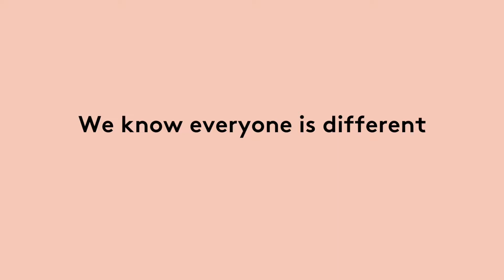First Time Using Josh Wood Colour Box Dye with Simona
Campaign star Simona tells us about the first time she used Josh Wood Colour, and why it's a day she'll never forget!